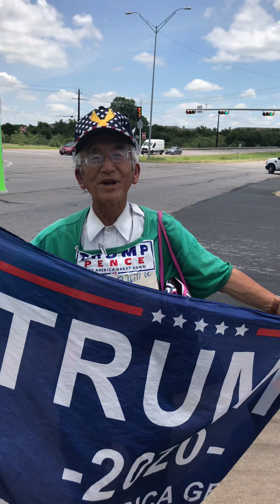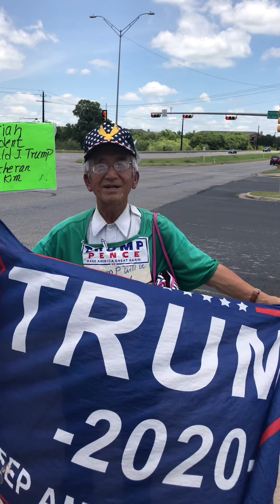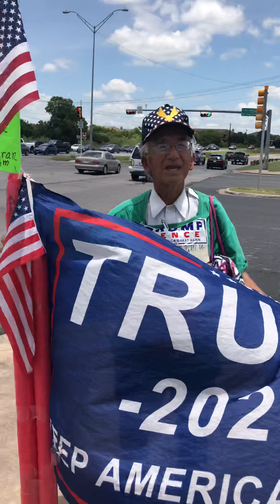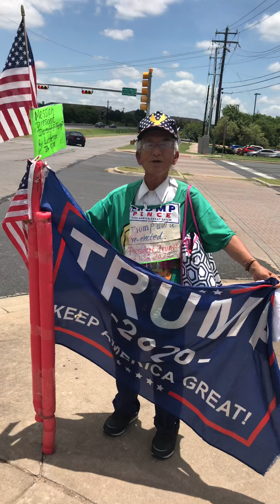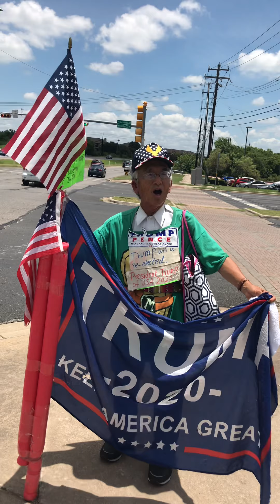Donald Trump supporter sings the Star Spangled Banner in Austin, Texas 07/07/2019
I was driving from the grocery store at 2:00PM CST Sunday afternoon on 07/07/2019 and I saw this guy representing Donald Trump on Parmer Lane in Austin TX, so we had to do a U turn and come meet him. So I decided to ask him a few questions and take a few pics of him and make a few short videos too. Here is one of the videos I made of him and I just had to share it, because I think it is great what he’s doing! I let him know how much I appreciate what he’s doing too. He did say a few things I didn’t understand, but I do know this guy is amazing! My name is Tara Jones I live in Austin, Texas and I love Donald Trump and my dream is to meet him one day!